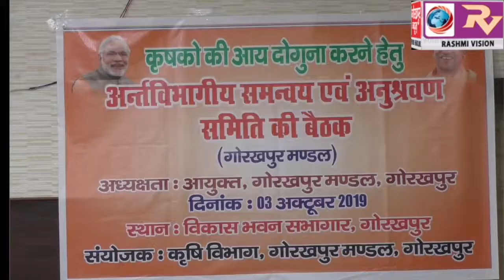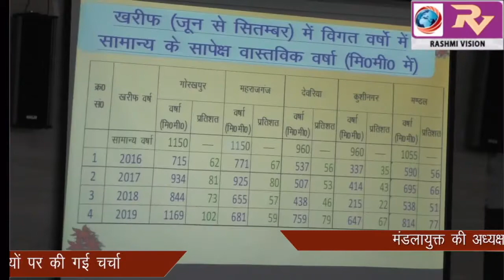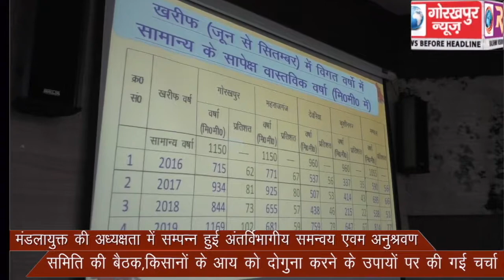मंडलायुक्त की अध्यक्षता में सम्पन्न हुई अंतर्विभागीय समन्वय एवम अनुश्रवण समिति की बैठक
मंडलायुक्त की अध्यक्षता में सम्पन्न हुई अंतर्विभागीय समन्वय एवम अनुश्रवण समिति की बैठक,किसानों के आय को दोगुना करने के उपायों पर की गई चर्चा